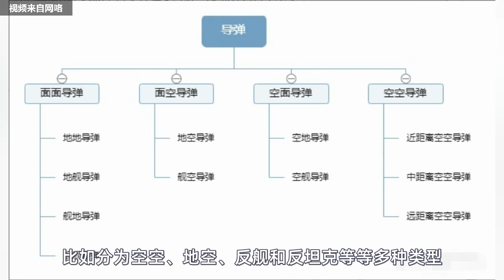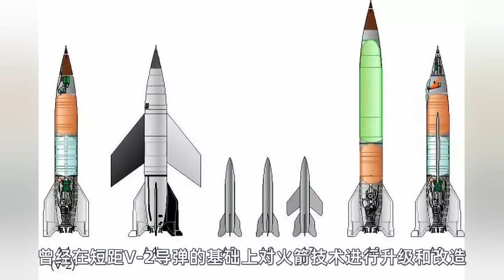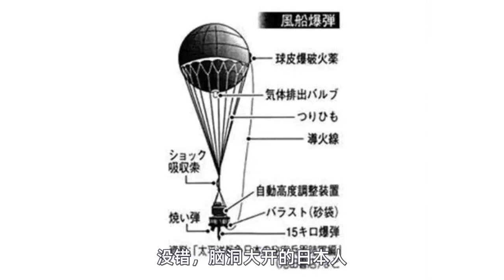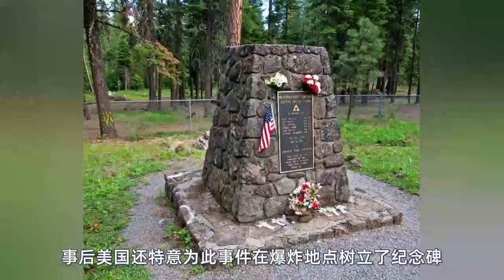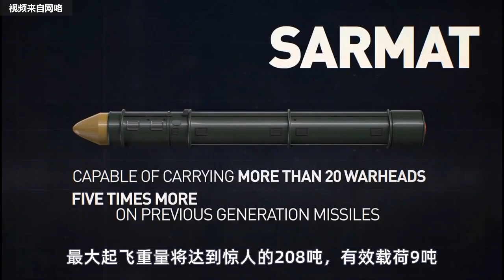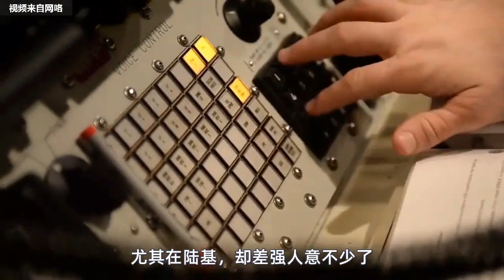东风41能否以德服人，世界洲际导弹哪家强？二战的日本怎么这么搞笑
世界上第一个投射洲际“导弹”成功的竟然是脑洞打开的日本